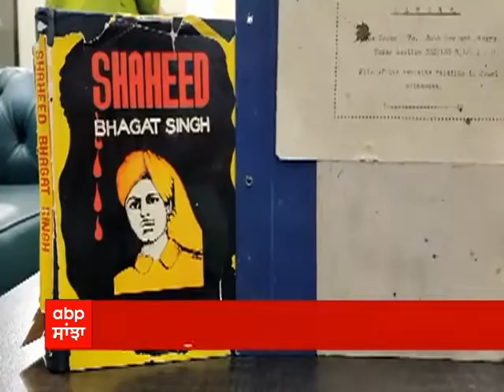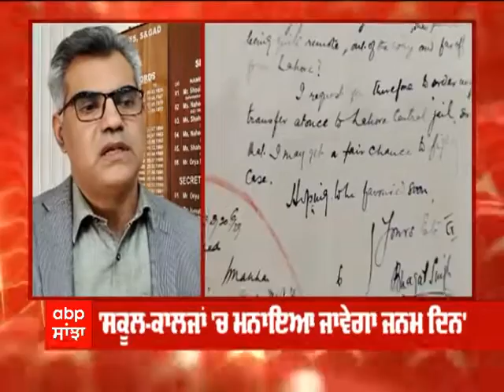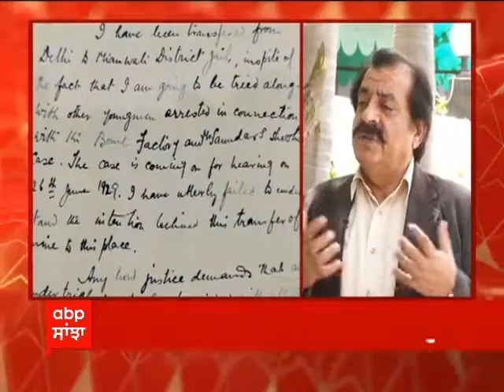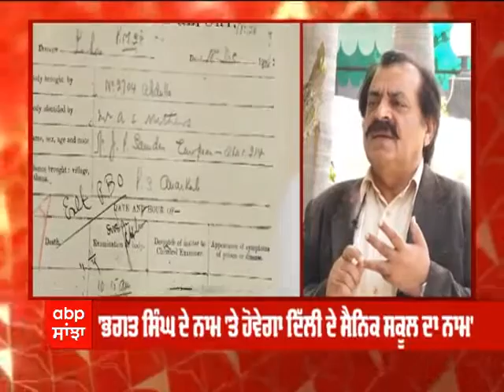LEAD STORY | Punjab Vidhansabha ਦੇ ਆਖ਼ਿਰੀ ਦਿਨ, ਇਤਿਹਾਸਕ ਫੈਸਲਿਆਂ ਦਾ ਦਿਨ | Shaheed Bhagat Singh